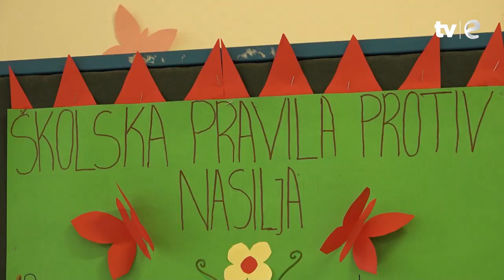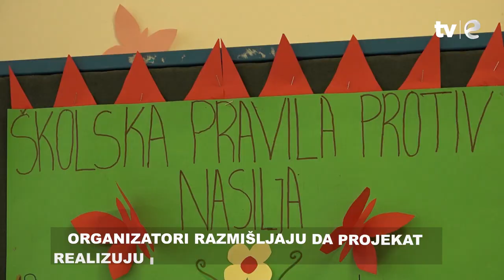E priče: Srcem protiv vršnjačkog nasilja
Učenici OŠ "Božidar Vuković Podgoričanin" učili su o lijepim manirima i kako pomoći drugarima u slučaju vršnjačkog nasilja.